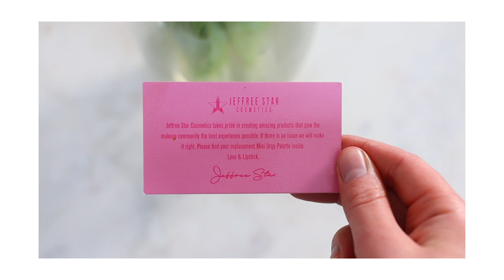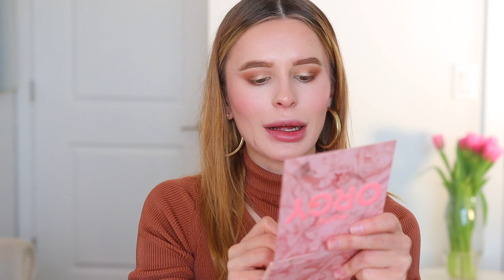Джеффри Стар ПРИСЛАЛ ЗАМЕНУ на СКАНДАЛЬНУЮ Палетку Mini O*gy !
Всем привет!💕 Сегодняшнее видео будет о палетке Джеффри Стар Mini O*gy , которая изначально оказалась бракованной (нет пигмента), и которая оказалась изменена в формуле  -  и вуаля, шиммерные тени с масляной текстурой здесь, и готовы изменить ваше первое впечатление о ней. Но так ли это? Насколько это обновление улучшило или ухудшило палетку от Джеффри?

Таймкоды:
0:00 Intro
0:12 В чем вся соль
1:51 Обновленная палетка
2:51 Сравнение
3:38 Первые впечатления
4:08 Свотчи
6:42 Сравнение 2х палеток
7:06 Макияж
8:27 Outro

ЧТО НА МНЕ НАДЕТО:

Кофта Zara

💖FAQ:
-Возраст: 25 лет, Близнецы
-Местоположение: Тампа, USA
-Камера: Canon M50

Music courtsey of Artist.li